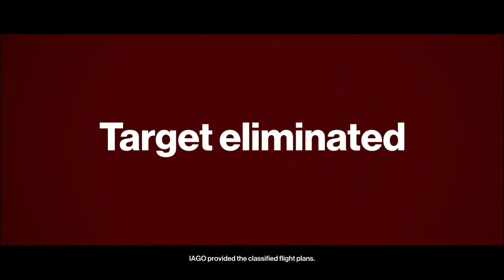Hitman 2016 Gameplay Walkthrough Part 6